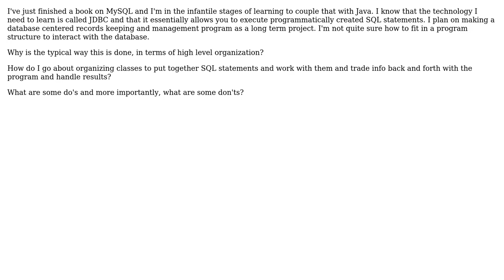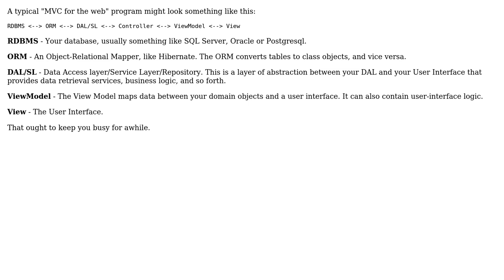Software Engineering: How to structure programs that interact with databases?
With thanks & praise to God, and with thanks to the many people who have made this project possible! | Content (except music & images) licensed under CC BY-SA | Music | Images & others | With thanks to user Robert Harvey user Bassinator and the Stack Exchange Network Trademarks are property of their respective owners. You are responsible for your own actions.